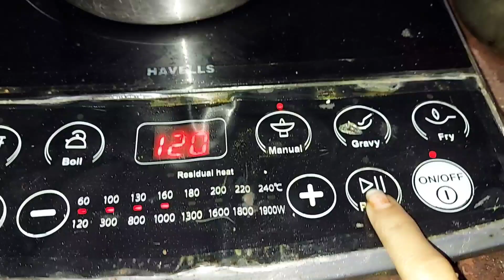বাবুকে সাপে কামড়ে দিলো মা দেখেছে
বাবুকে সাপে কামড়ে দিলো মা দেখেছে কি সাপ